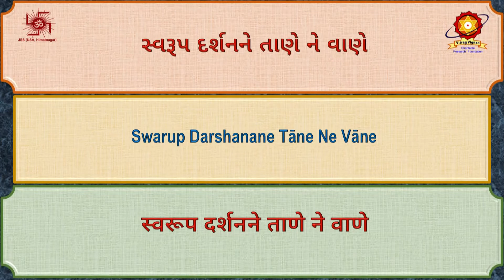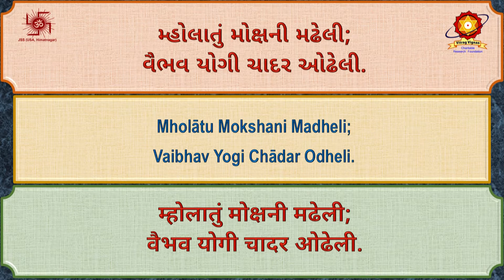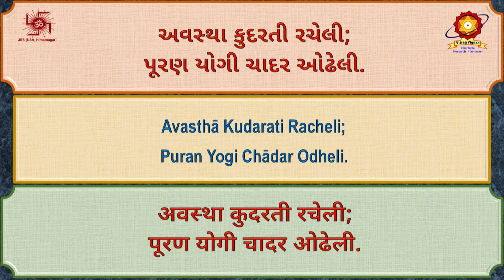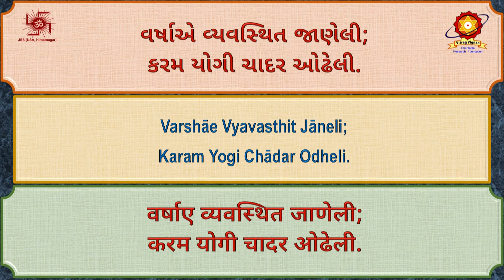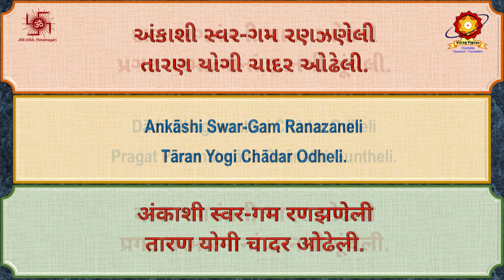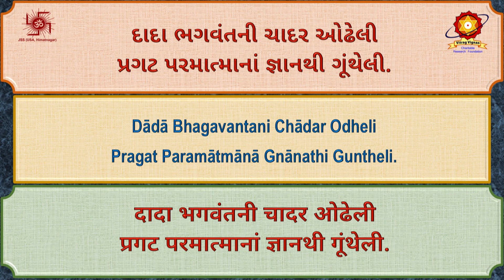CD80 02 Dada Bhagavantani Chadar Odhel